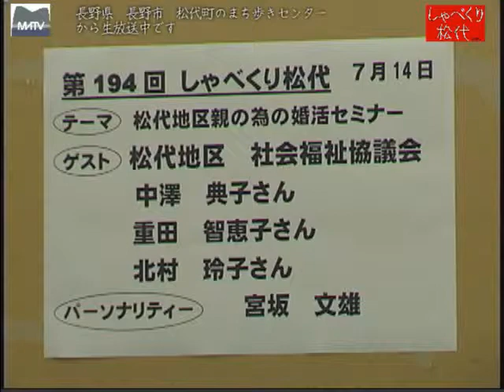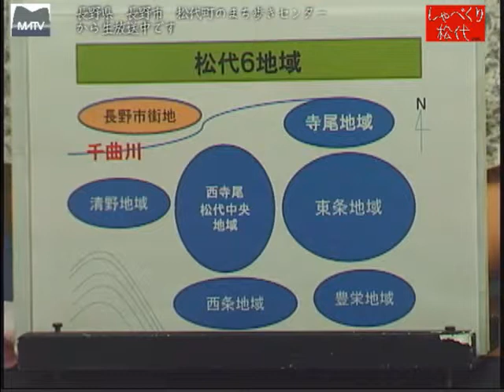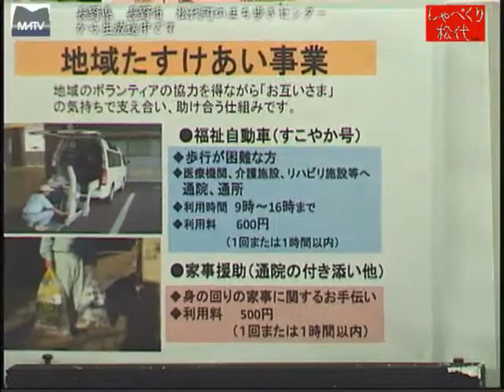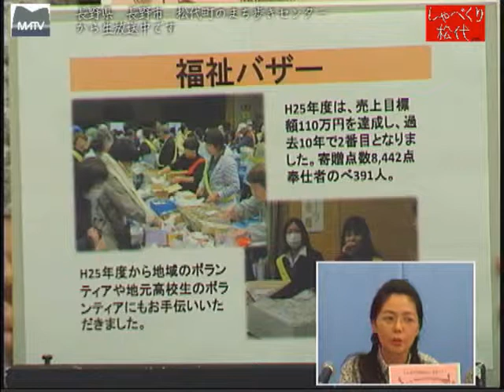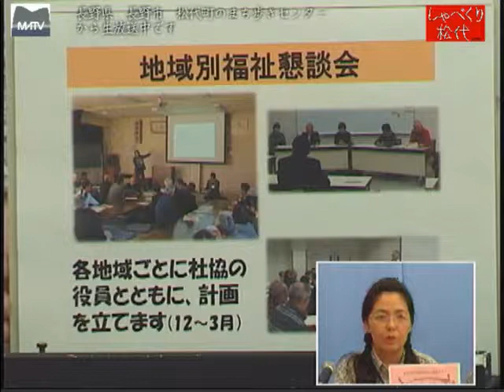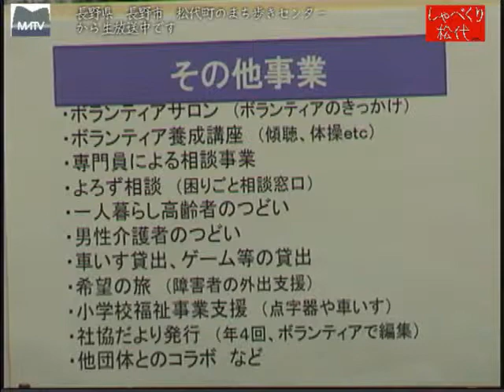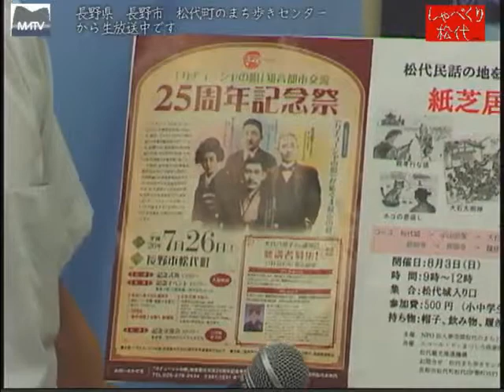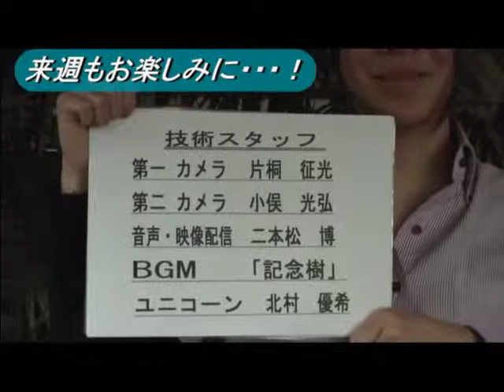しゃべくり松代 第194回 松代地区親の為の婚活セミナー [松代テレビ局]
しゃべくり松代 第194回 松代地区親の為の婚活セミナー